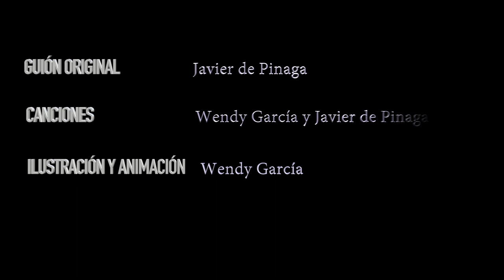Capítulo 9 "LA PÓCIMA"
En el capítulo 9 de "Salvemos el bosque, el musical", la Bruja por fin toma la peor de las decisiones, hacer una pócima que le dará la fuerza necesaria para talar todos los árboles. ¿Podrán detenerla los habitantes de nuestro bosque o por el contrario eliminará cualquier forma de vida para quedarse completamente sola. ?.